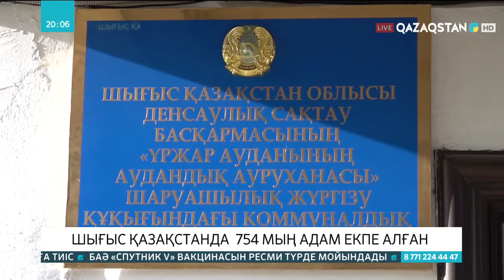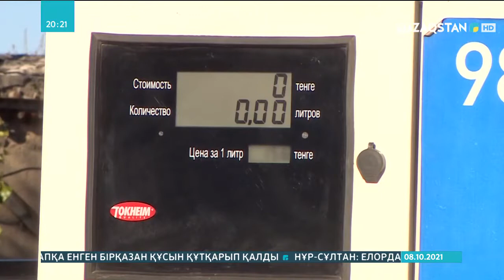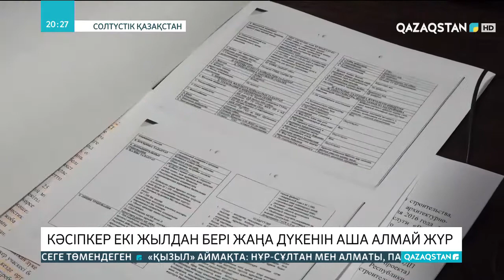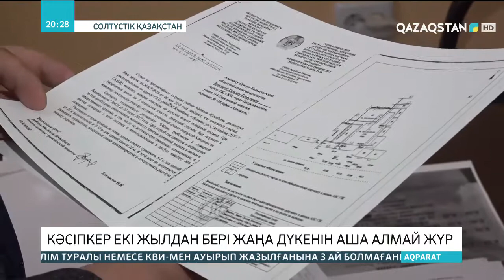08.10.2021- Ақпарат - 20:00 (Толық нұсқа)